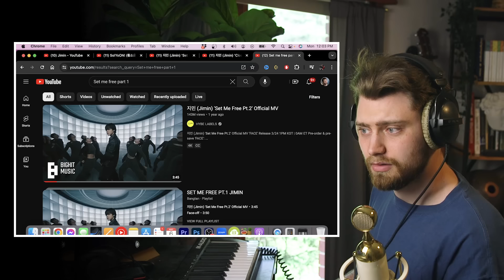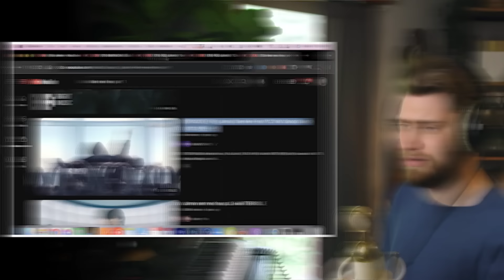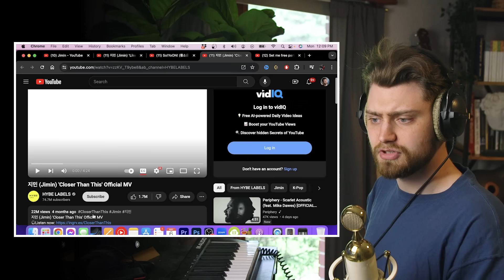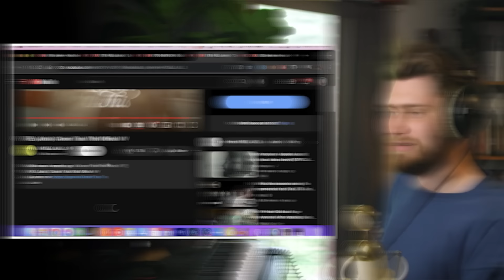Alright… Let’s check out Jimin's solo career (Music Producer Reaction)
Jimin's my favorite vocalist in BTS, but what's going on with his solo career?

Wanna recommend a song for next time?

Timestamps:
0:00 Intro
1:17 'Like Crazy'
6:05 'Set Me Free pt.2'
10:43 'Closer than this'